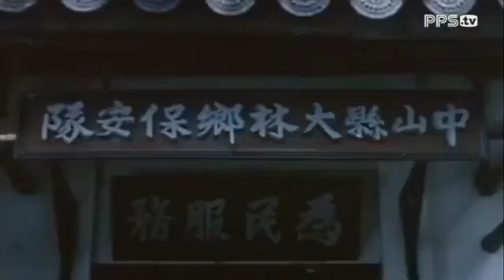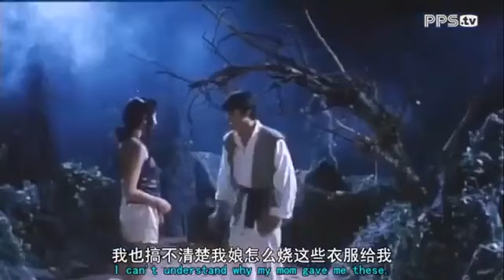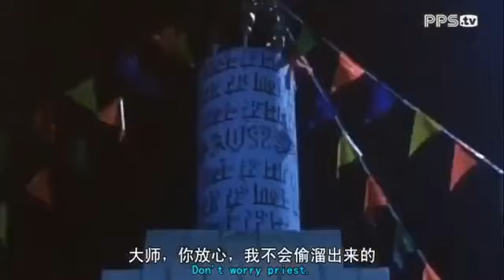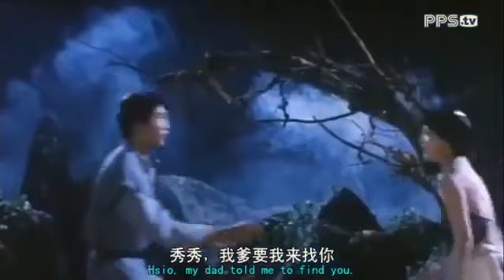16 December 2020